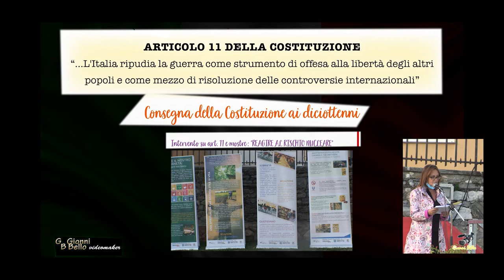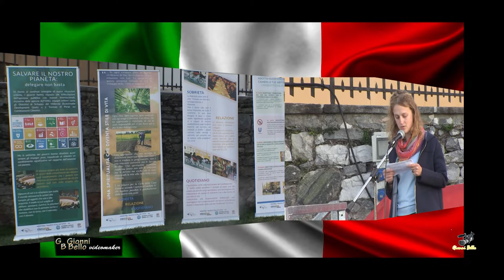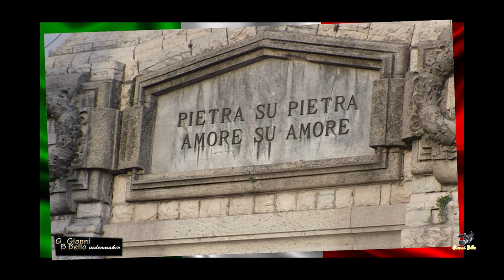Besozzo: " Battesimo Civico, per i 18enni"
Besozzo,26 settembre 2020 evento annuale, un bel esempio da promuovere.
Con la consegna del libro della Costituzione i giovani ,divenuti maggiorenni, vengono coinvolti all'attenzione del valore della cittadinanza.
Relatrice Silvia Sartorio, assessore P.I.
Partecipazione del consigliere Francesca Pianese e del Sindaco Riccardo Del Torchio
Alla chitarra Luca Pedroni, voce di Michela Pace